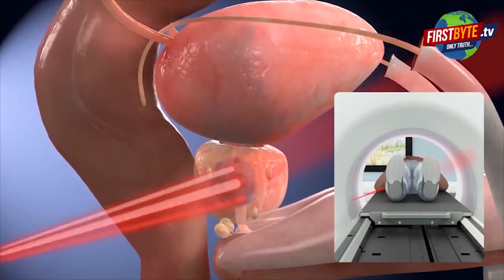मेरठ: बदमाशों ने महिलाओं पर की फायरिंग, नहीं हो रही कार्रवाई First byte.tv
होली पर महिलाओं से हुई थी छेड़खानी

पुलिस पर कार्रवाई न करने का आरोप

पांच दिन बाद भी खुले घूम रहे आरोपी

इंसाफ के लिये एसएसपी ऑफिस पहुंची महिलायें